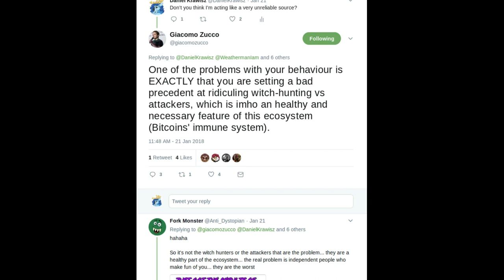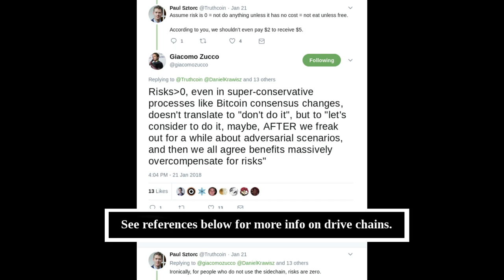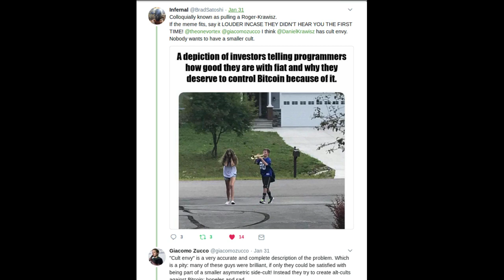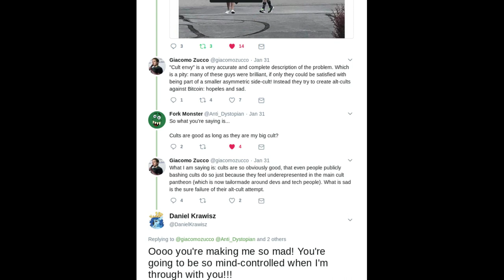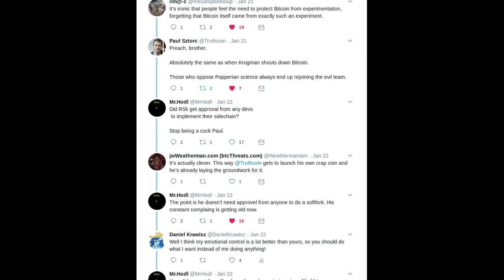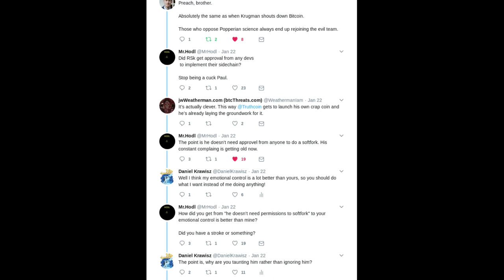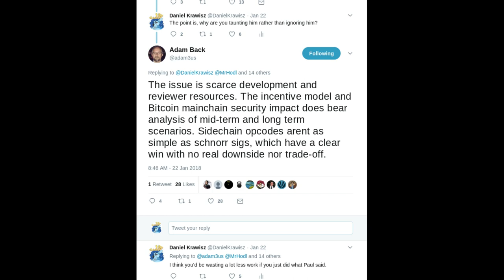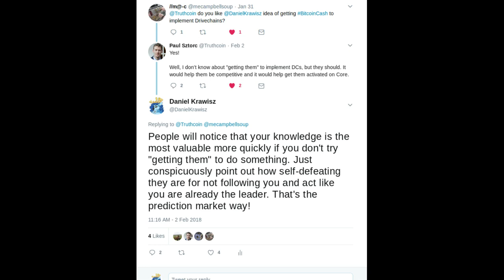Bitcoin Stuff - More Cult Member Conversations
Overview and Misconceptions on Drivechain